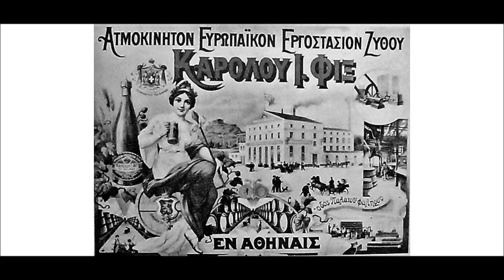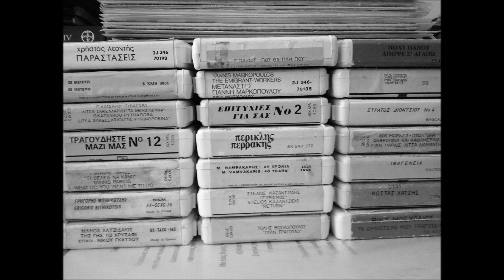''ΕΓΩ ΕΙΜΑΙ ΕΝΑΣ ΠΑΡΑΝΟΜΟΣ''απο τους θησαυρους των 45 στροφων με τον Θ.ΚΑΝΑΚΑΡΗ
Ενας απο τους σημαντικους και μεγαλους τραγουδιστες στην Ιστορια του τραγουδιου ,υπηρξε ο Βυρωνιωτης τραγουδιστης Θεοδωρος Κανακαρης..Πολλα τραγουδια-επιτυχιες και εμφανισεις πλαι σε μεγαλα ονοματα.Ανηκε στο δυναμικο της ΟDEON.Το παραξενο ειναι πως ποτε δεν εκανε μεγαλο δσικο δικο του ..πολλα 45 αρια ομως..Ενα απο τα σπανια τραγουδια ,που ερμηνευσε ειναι και το ''ΕΓΩ ΕΙΜΑΙ ΕΝΑΣ ΠΑΡΑΝΟΜΟΣ'' σε μουσικη ΜΠ.ΜΠΑΚΑΛΗ και στιχους ΕΥΤΥΧΧΙΑΣ ΠΑΠΑΓΙΑΝΝΟΠΟΥΛΟΥ!!...Δευτερη φωνη ΜΑΡΙΟΣ ΚΩΣΤΟΓΛΟΥ. ΜΑΝΟΣ ΝΙΚΗΤΟΓΛΟΥ